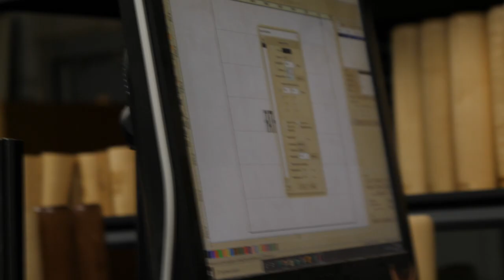In The Pit - Episode #43 - Tommy Pham, Dwight Howard, Cougar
Casey, Will, and Big Nick  discuss the latest in sports including Tommy Pham recovering from a stabbing, Dwight Howard accidentally revealing some texts between him and his girlfriend, and a hiker's encounter with a cougar in Utah.